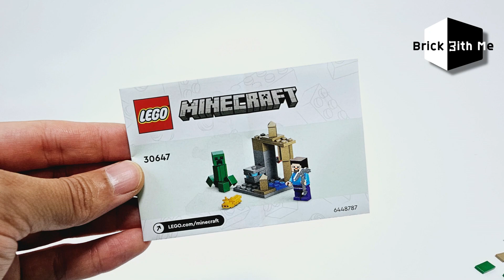LEGO Minecraft 30647 The Dripstone Cavern speedbuild BrickwithMe